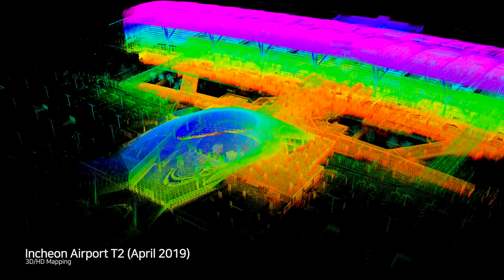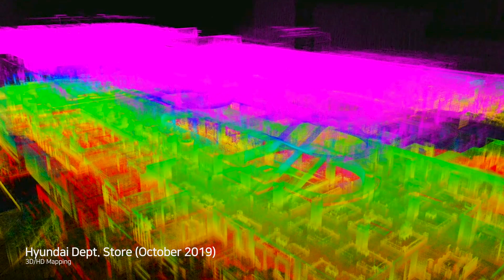3D/HD Mapping Compilation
매핑로봇 M1X로 만든 대규모 실내공간의 3차원 고정밀 지도와 AR 내비게이션 데모 입니다.